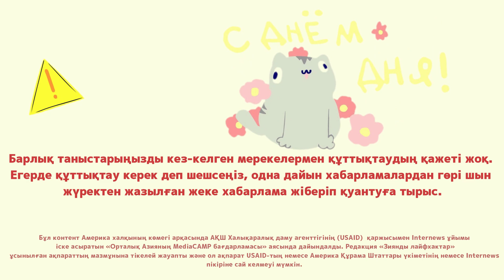«ЗИЯНДЫ ЛАЙФХАКТАР»: Әлмұқан Арнұр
Барлығымен  бір толқында болу үшін, цифрлық ортада қалай әрекет ету керек? Біздің "зиянды лайфхактарымыз" - бұл цифрлық этикет туралы алғашқы білім және ол сендерге  интернетте жағымды қарым-қатынас жасауды үйретеді.

Әлмұқан Арнұр 3 «б» сынып, Қостанай облысы, Заречный орта мектебі

Барлық таныстарыңызды кез-келген мерекелермен құттықтаудың қажеті жоқ. Егерде құттықтау керек деп шешсеңіз, одна дайын хабарламалардан гөрі шын жүректен жазылған жеке хабарлама жіберіп (запятую убрать) қуантуға тырыс.